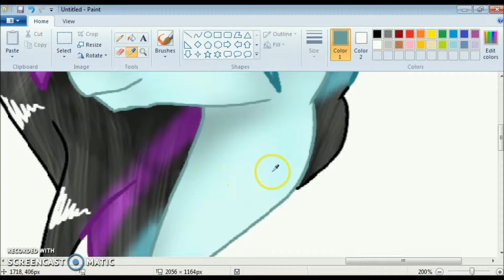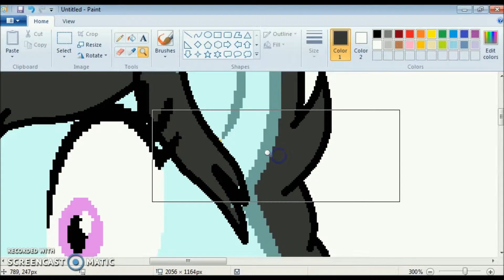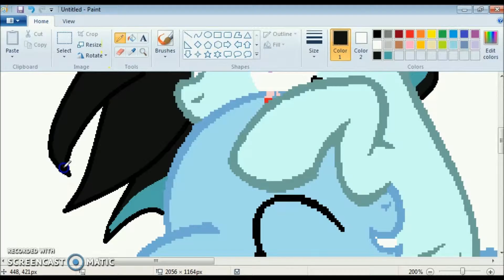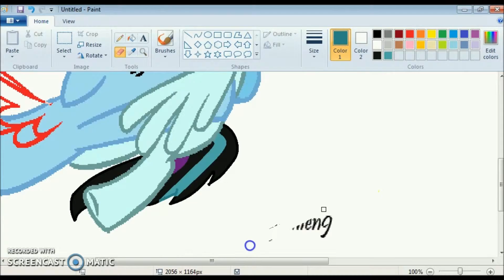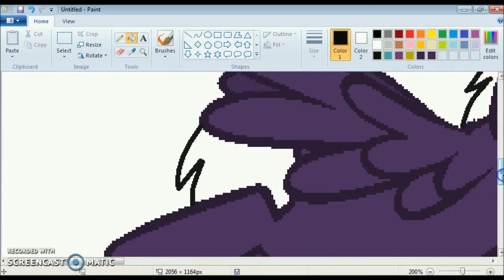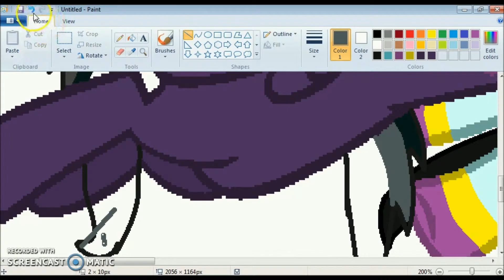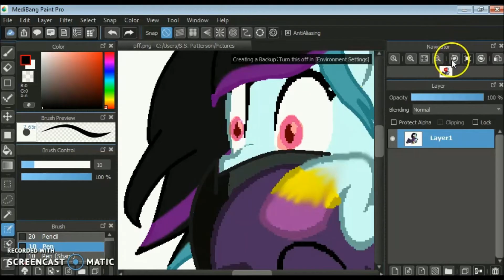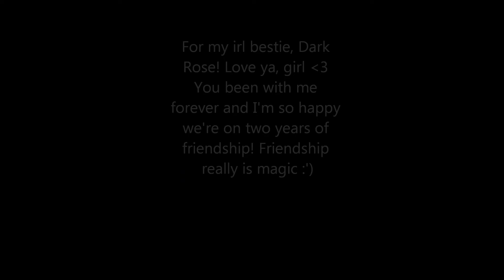My PFF And I {Base Edit} | MLP:OC | SpeedPaint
Love you, Rosie! Thanks for 2 years of friendship~

Don't forget to stalk me!

Wanna collab? Don't be afraid to ask!
Google Hangouts: Midnight Dash

Next Sub Goal: 1k
Next Viewing Goal: 100k

Please be nice in the comments. First time you say something, I will ask you to stop. Second time, I will report your comment. Third and final time, I block you from the channel.

Thanks and have a lovely day!
~M.D.